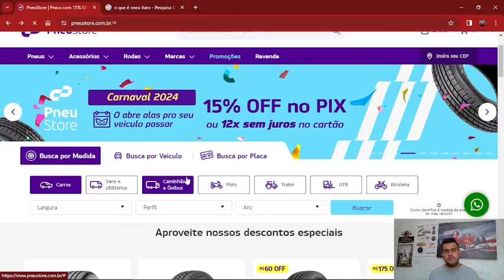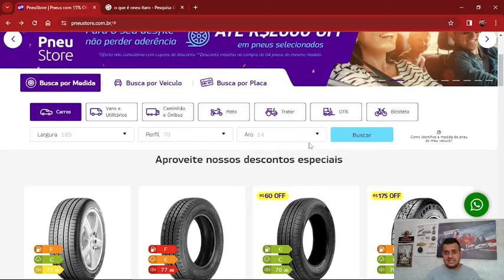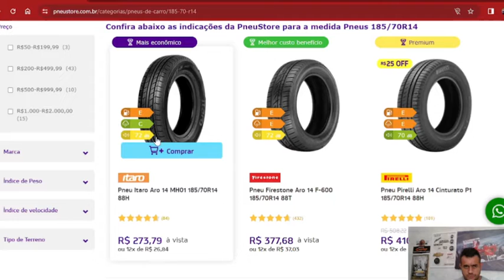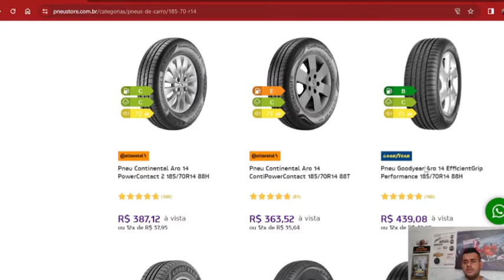NÃO COMPRE PNEU ITARO ANTES DE VER ESSE VÍDEO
Pneu Itaro vale a pena?
Melhor  pneu.